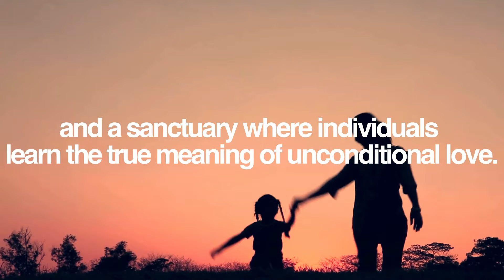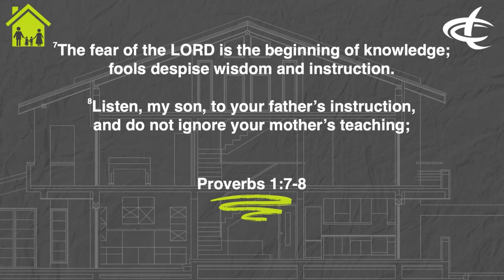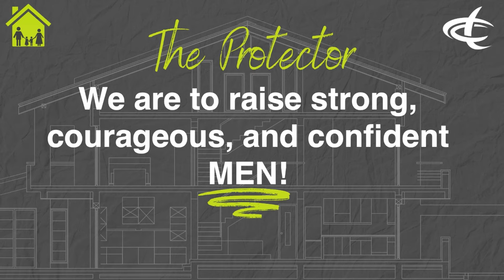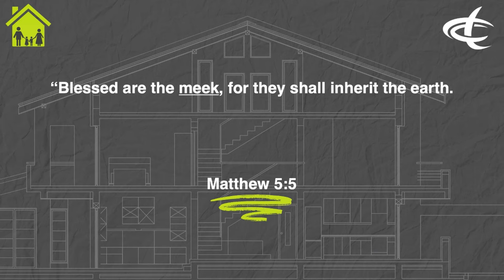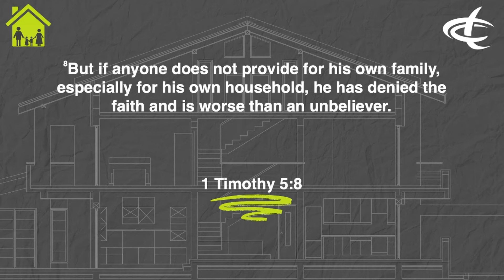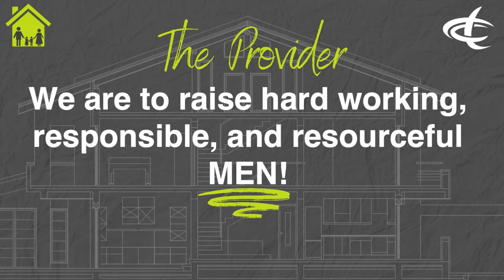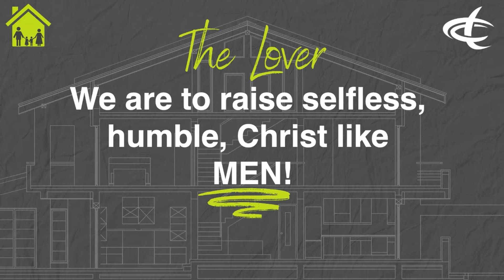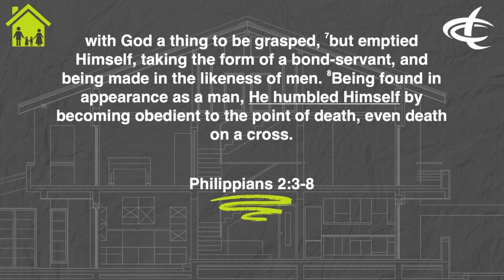God's Design For The Family: Magnificently Male - Dr. Kenny Hibbard